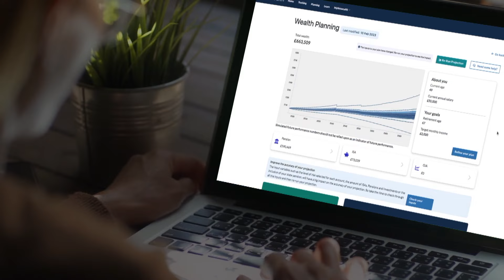Introducing MyNetwealth: your new personal wealth dashboard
Developed by our financial and technology experts, MyNetwealth allows you to track your wealth and plan for different outcomes. You can also access engaging content, speak with our advisers or simply invest in our fully managed portfolios. It's the best combination of human expertise and modern technology.